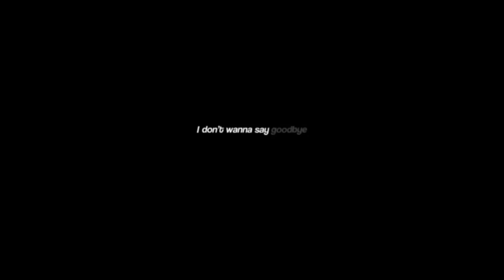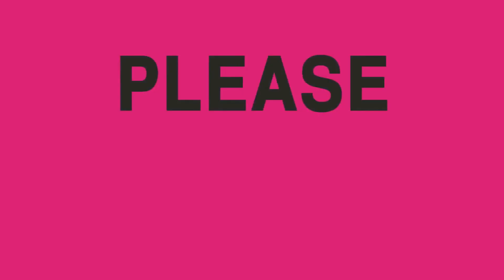Heartbreaking News: Anna 'Chickadee' Cardwell's Tragic Passing on Daughter's Birthday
In this emotional video, we bring you the heart-wrenching news of Anna 'Chickadee' Cardwell's untimely passing at the age of 29. Not only did Anna leave us too soon, but she also tragically passed away on her youngest daughter's birthday. Join us as we explore the devastating details of this story and the complex custody arrangements that have left fans in shock.